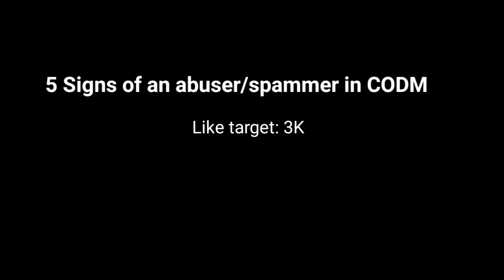5 Signs of an abuser in CODM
Signs of an abuser in cod mobile legendary ranked matches.